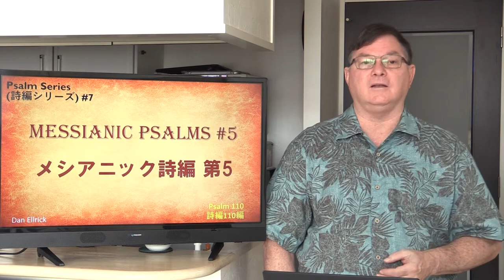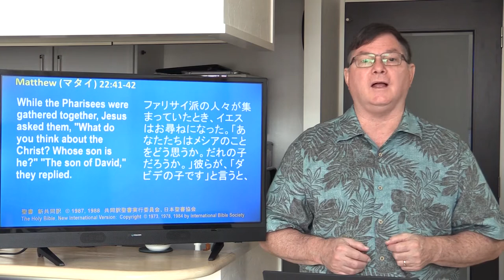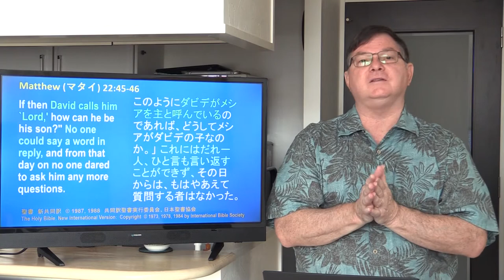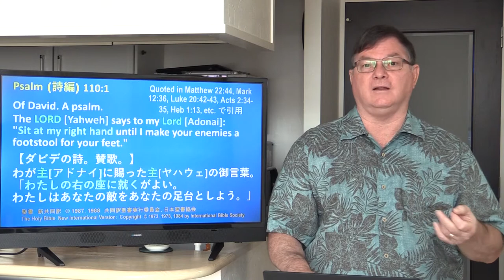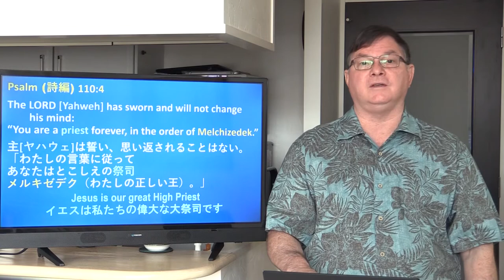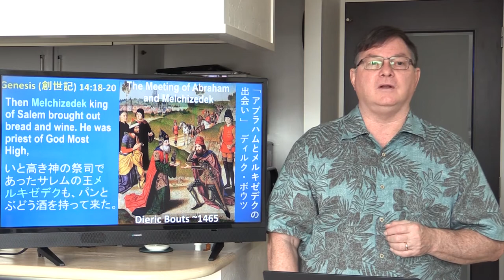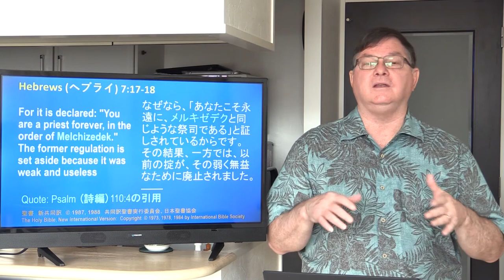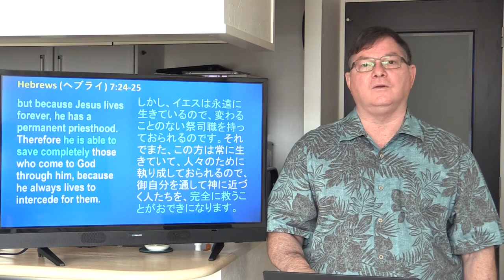Psalm (詩篇) 110